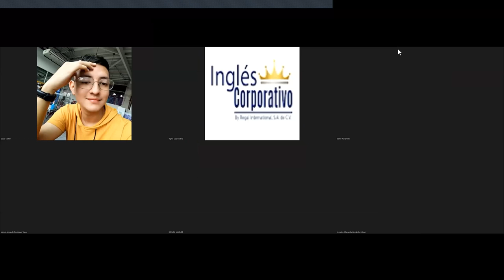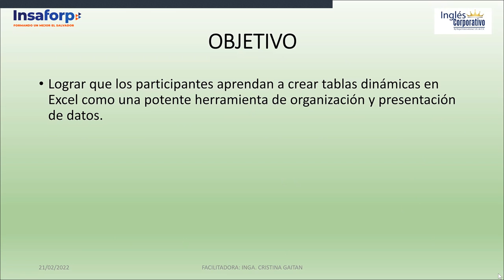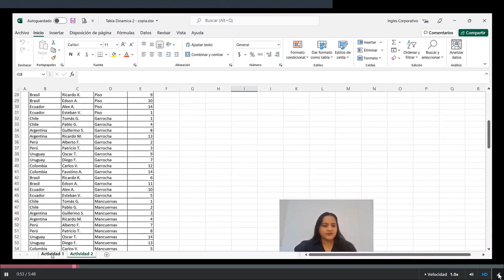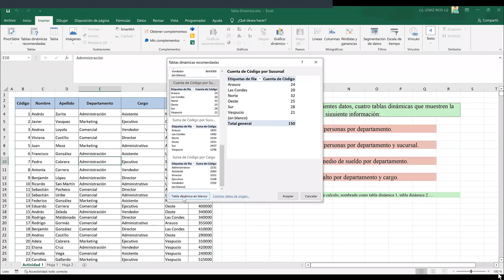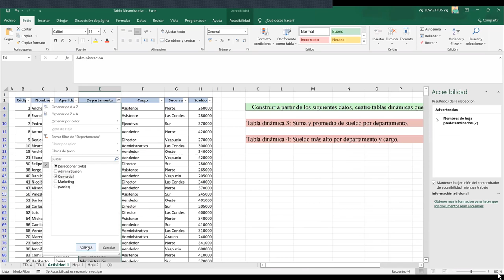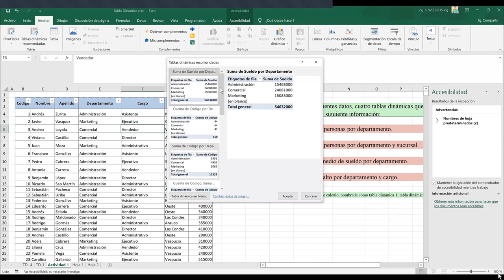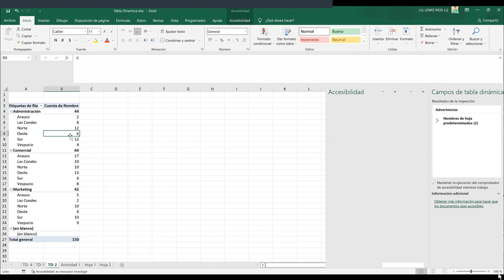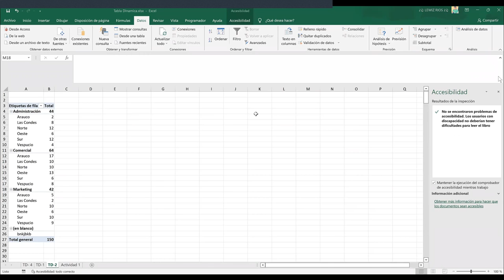Ingles Corporativo-Clase 13 Tablas Dinámicas